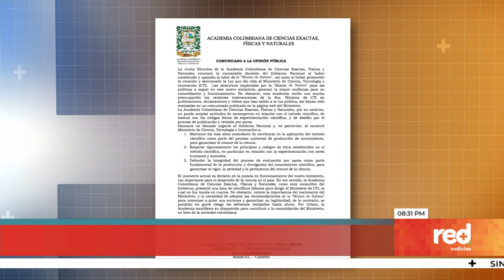Red+ | "Ministra de Ciencia no tendría la suficiente experiencia para el cargo": Dr. Enrique Forero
El doctor Enrique Forero, presidente de la academia colombiana de ciencias exactas, en entrevista con red+ conexión mostró su preocupación por la actitud de la ministra de ciencia de "despreciar el método científico"